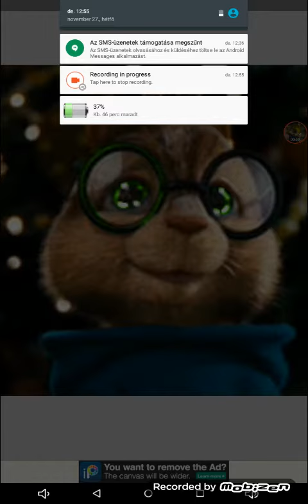New edit of me hope all like it